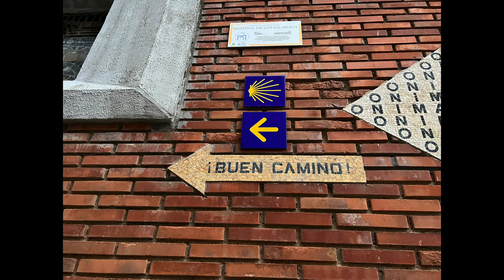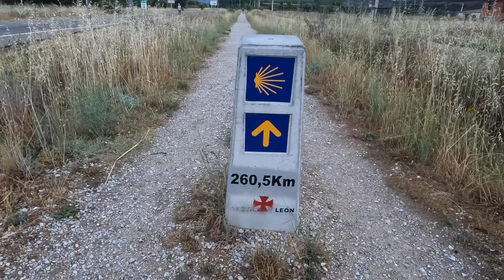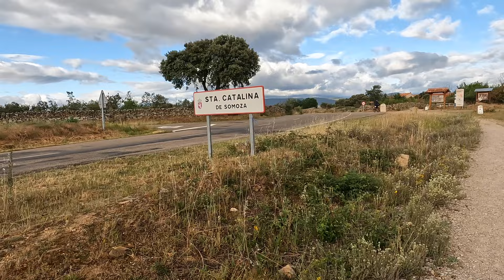Camino de Santiago 2022 Day 22 Astorga to Foncebedon 4K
Mom and daughter walk from Astorga to Foncebedon along the Camino de Santiago.  They leave the Meseta (plains) behind and head into the mountains on a day with many weather changes.